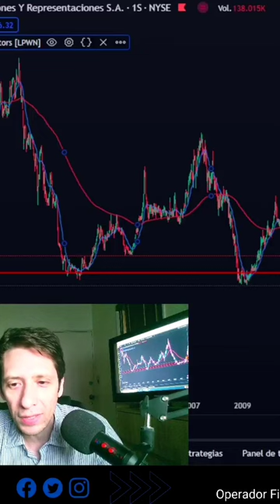EL PEOR MOMENTO DEL CAMPO IRSA Y CRESUD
Analizando la empresa IRSA